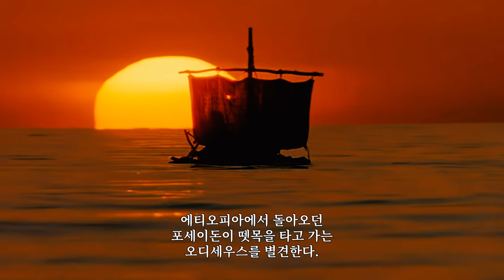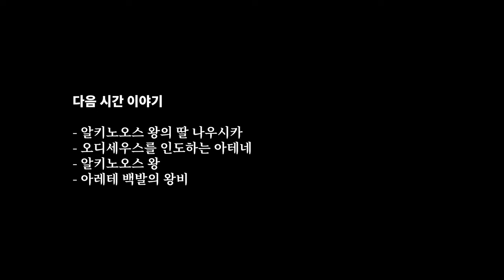Best 오디세이(odyssey) 원작 에피소드 #7. 인간을 사랑한 여신 칼립소(Calypso)의 눈물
오디세이 Episode 8: 인간을 사랑한 여신 칼립소(Calypso)의 눈물｜칼립소의 7년 간의 사랑에 마침표를 찍은 아테네｜눈물을 흘리며 오디세우스를 보낸 칼립소.
●아테나(Athena):
“아버지 제우스여! 그리고 영원한 행복 속에 사는 다른 모든 신들이여, 나는 더 이상 친절하고 공정한 통치자가 없기를 바랍니다. 그들이 모두 잔인하고 불공정하게 통치하기를 바랍니다. 오디세우스는 마치 그들의 아버지처럼 그들을 통치했지만, 그의 백성 중 누구도 그를 기억하지 않습니다. 그는 큰 고통 속에 칼립소 요정이 사는 섬에 누워 있으며, 그녀는 그를 떠나게 하지 않습니다. 그는 바다를 건너갈 배나 선원을 찾을 수 없기 때문에 자신의 나라로 돌아갈 수 없습니다. 게다가, 악한 사람들이 그의 유일한 아들 텔레마코스를 죽이려고 하고 있습니다. 텔레마코스는 아버지의 소식을 알아보려고 필로스와 라케다이몬에서 돌아오고 있습니다.”

●제우스(Zeus):
“헤르메스, 너는 우리의 전령이니, 가서 칼립소에게 우리가 불쌍한 오디세우스를 집으로 돌려보내기로 결정했다고 전해라. 그는 신이나 인간의 도움 없이, 뗏목을 타고 20일간의 위험한 항해 끝에 비옥한 스케리아, 즉 신들과 가까운 파이아키아인의 땅에 도착할 것이다. 그들은 그를 우리 중 하나처럼 존경할 것이며, 그를 배에 태워 그의 나라로 보내고, 트로이에서 가져올 수 있었던 모든 상금보다 더 많은 청동과 금, 의복을 줄 것이다. 이것이 우리가 그가 그의 나라와 친구들에게 돌아가도록 결정한 방법이다.”

●헤르메스(Hermes):
“우리는 신과 여신으로서 서로 이야기하고 있으며, 당신은 내가 왜 여기 왔는지 묻고 있습니다. 나는 당신이 원하는 대로 진실을 말할 것입니다. 제우스가 나를 보냈습니다. 이것은 내 의지가 아니었습니다. 누가 이 먼 바다를 건너 사람들이 가득한 도시도 없고 나에게 희생이나 선택된 헥카톰(Hecatombs: 100마리의 소를 신들에게 바치는 제사)을 바칠 곳도 없는 곳에 오고 싶어 하겠습니까? 그럼에도 불구하고 나는 와야 했습니다. 우리 다른 신들 중 누구도 제우스를 거스를 수 없고 그의 명령을 어길 수 없습니다. 그는 당신이 여기 있는 사람이 트로이 전쟁에서 9년 동안 싸우고 10년째 되는 해에 귀향한 사람들 중 가장 불운한 사람이라고 말합니다. 그들은 집으로 돌아가는 길에 아테네를 거슬러 죄를 지었고, 그녀는 바람과 파도를 일으켜 그의 용감한 동료들이 모두 죽게 했습니다.(*태양신의 분노) 혼자만이 바람과 조류에 의해 이곳으로 실려 왔습니다. 제우스는 그가 여기서 멀리 떨어진 곳에서 죽지 않고 그의 집과 나라로 돌아가 친구들을 다시 보게 될 것이라고 말합니다.”

●칼립소(Calypso) :
“너희 신들은 부끄러운 줄 알아야 해. 너희는 항상 질투하고 여신이 인간 남자에게 반해 공개적으로 결혼 생활을 하는 것을 싫어해. 그래서 장밋빛 손가락의 새벽(Eos)이 오리온(Orion)과 사랑을 나눴을 때, 너희 소중한 신들은 모두 화가 나서 아르테미스(Artemis)-다이애나(Diana)가 오르티기아(Ortygia)에서 오리온을 죽일 때까지 화를 냈지. 또 데메테르(Demeter)-세레스(Ceres)가 이아시온(Iasion)과 사랑에 빠져 세 번 갈아엎은 밭에서 그와 사랑을 나누었을  때, 제우스는 그 소식을 듣고 이아시온을 번개로 죽였어. 그리고 이제 나에게도 화를 내는구나, 내가 여기 남자를 데리고 있다고. 나는 그 불쌍한 생명을 발견했어, 그는 배의 키를 타고 홀로 앉아 있었지. 제우스(Zeus)가 그의 배를 번개로 쳐서 바다 한가운데 가라앉혔기 때문에 그의 모든 승무원은 익사했고, 그는 바람과 파도에 밀려 내 섬에 도착했어. 나는 그를 좋아하고 사랑하게 되었고(버틀러 번역: I got fond of him – 부처 번역: him have I loved), 그를 소중히 여겼으며, 그가 영원히 늙지 않도록 불멸의 존재로 만들고 싶었어. 하지만 나는 제우스를 거스를 수 없고 그의 계획을 무산시킬 수 없어. 그러니 그가 고집한다면, 그 남자를 다시 바다 건너로 보내야겠지. 하지만 나는 그를 어디로 보낼 수 없어, 나는 그를 데려갈 배도 사람도 없으니까. 그럼에도 불구하고 나는 오디세우스가 안전하게 고향으로 돌아갈 수 있도록 진심으로 조언을 해줄게.”

에티오피에 갔던 포세이돈(넵튠)이 돌아오다가 뗏목을 타고 가는 오디세우스(율리시스)를 별견하고 분노하며 그의 뗏목을 부숴버리고 오디세우스는 아테니의 도움으로 바다의 여신 이노(Ino)가 준 마법의 베일을 걸치고 헤엄쳐 18일째 되는 날 스케리아섬에 도착한다.

■dohwawon official로 운영하는《스토리 스페이스》

●이 채널은 다양한 이야기와 문학적 탐험을 통해 여러분과 소통하는 공간입니다. 우리는 고전 문학부터 현대 소설, 그리고 창작 이야기까지 다양한 내러티브를 탐구하며, 그 속에 담긴 의미와 메시지를 함께 나눕니다. 또한, 세계 역사와 문화, 정치와 사회 이슈까지 폭넓게 다루며, 다양한 관점에서 세상을 바라봅니다.

●스토리 스페이스에서는 다음과 같은 콘텐츠를 만나보실 수 있습니다:

①문학 분석
   - 유명한 작품들을 깊이 있게 분석하고, 그 속에 숨겨진 의미를 찾아봅니다.
②창작 이야기
   - 독창적인 이야기와 캐릭터를 창조하여 여러분과 공유합니다.
③세계 역사와 문화
   - 다양한 시대와 지역의 역사와 문화를 탐구하고, 그 속에 담긴 이야기를 나눕니다.
④정치와 사회 이슈
   - 현대 사회의 다양한 이슈를 문학과 이야기의 시각에서 탐구하고 토론합니다.

이야기의 세계로 함께 떠나보세요! 여러분의 참여와 소통을 기다리고 있습니다.